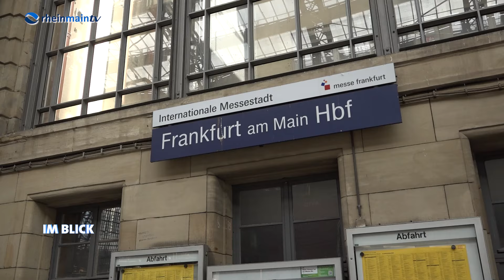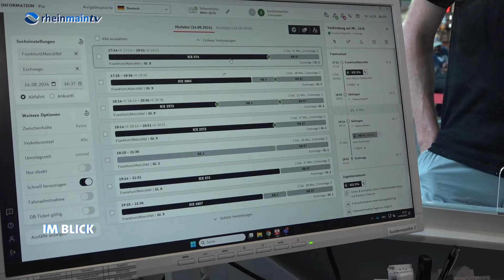Hinter den Kulissen des Frankfurter Hauptbahnhofs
Zug verpasst, Verspätungen oder Ticketprobleme – wer am Bahnhof schnelle Hilfe benötigt, wendet sich in der Regel an den DB-Informationsschalter. Dort versuchen die Mitarbeitenden, auf alle Fragen eine Antwort und für alle Probleme eine Lösung zu finden. Das ist kein Job für schwache Nerven – denn man benötigt nicht nur umfangreiche Kenntnisse über den Bahnbetrieb, sondern auch ganz viel Geduld. Der 22-jährige Florian Wolf ist bereits seit 5 Jahren bei der Deutschen Bahn – und weiß genau, wie er den Fahrgästen am besten begegnen kann.  Das ist der 1. Teil unserer Wochenserie über den Frankfurter Hauptbahnhof.